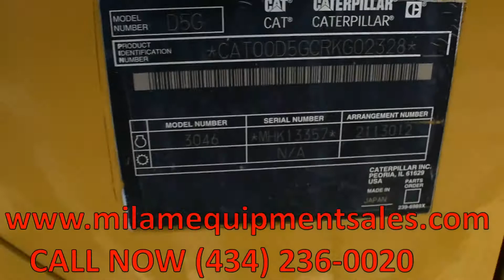2006 CATERPILLAR D5G LGP For Sale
Title: 2006 CATERPILLAR D5G LGP For Sale

Category: Crawler